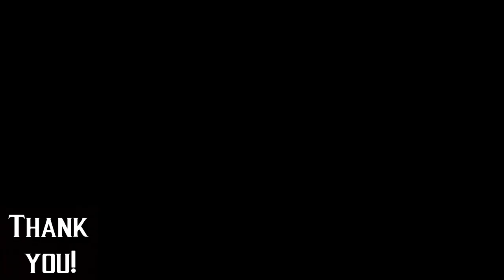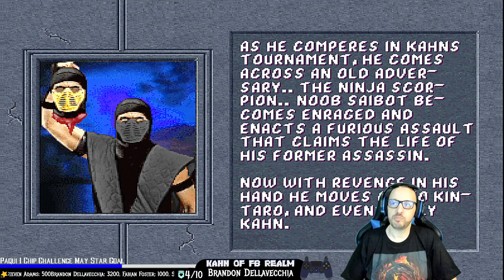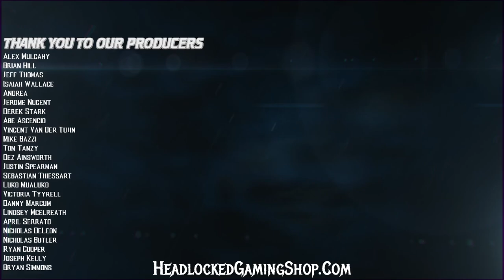This Mortal Kombat II Mugen Mod was Fire